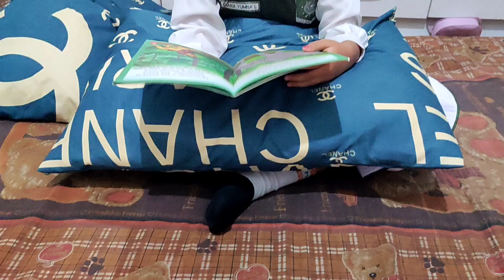Kegiatan Qiana Sebelum Upacara di Mulai